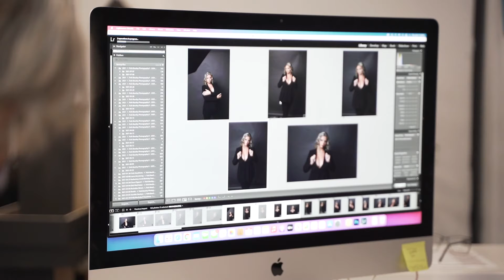Trish Beesley - Trish Beesley Photography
Let's meet Trish Beesley!